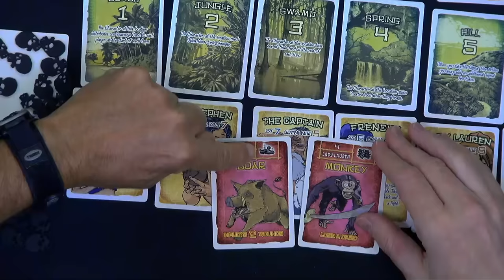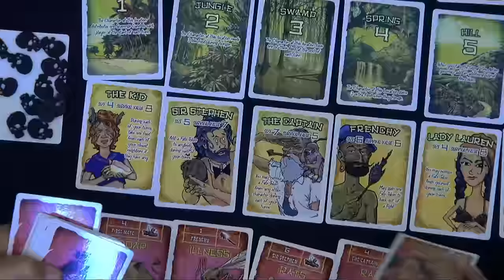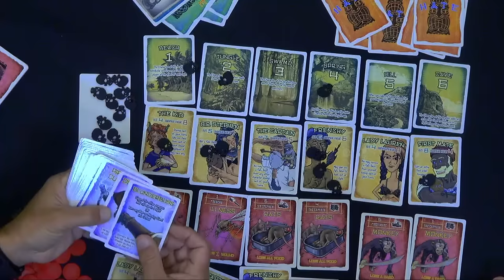Desert Island — Origins Game Fair 2016